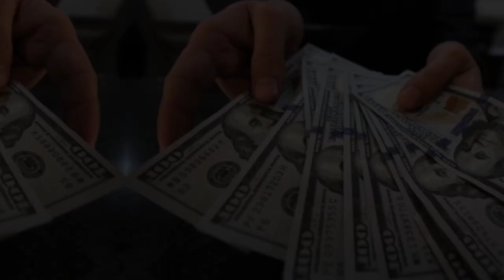Pete Alonso's Lavish Lifestyle: Cars, Girlfriend, and Net Worth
Pete Alonso About:

pete alonso is an American professional baseball first baseman for the New York Mets of Major League Baseball. He made his MLB debut in 2019. Alonso played college baseball for the Florida Gators before the Mets selected him in the 2016 MLB draft.

Note: This video is only for the purpose of sharing the information Celebrity Pete Alonso Lifestyle & Net Worth Biography Videos not to hurt with the feelings of anyone.

1) This video has no negative impact on the original works (It would actually be positive for them)
2)This video is also for teaching purposes.
3) It is not transformative in nature.
4)I only used bits and pieces of videos to get the point across where necessary.
5) Some images are also used just for giving the clearance about the topic to the viewers.